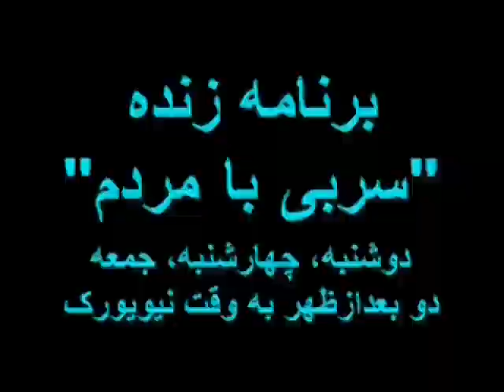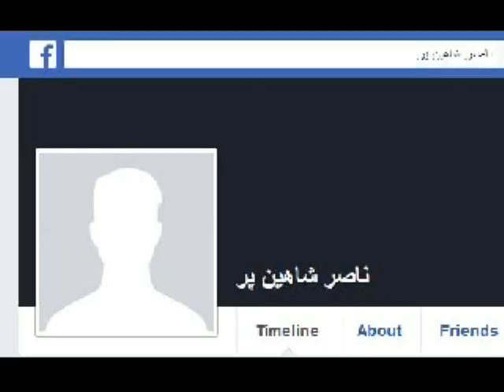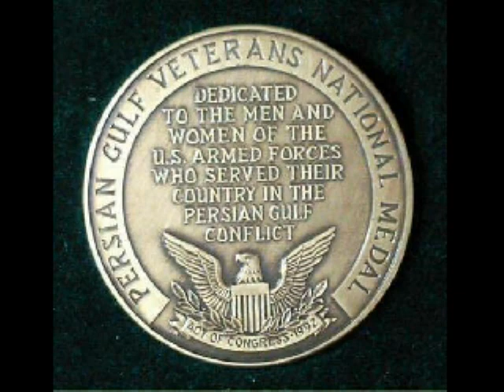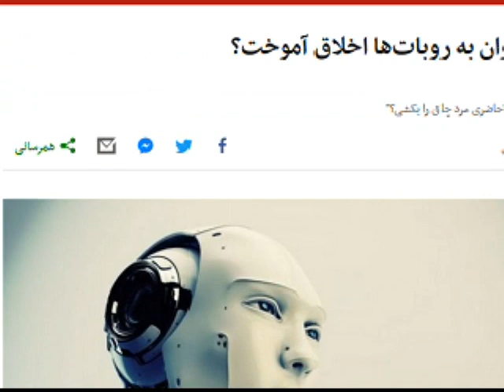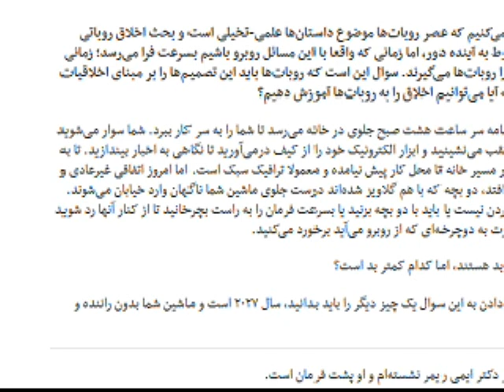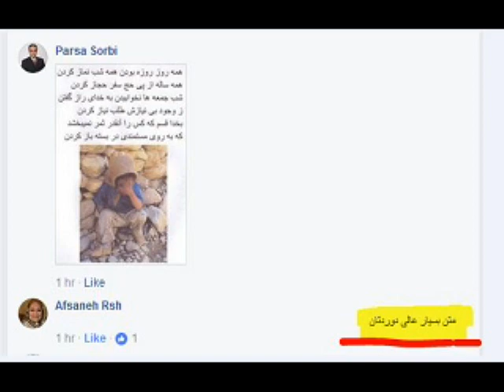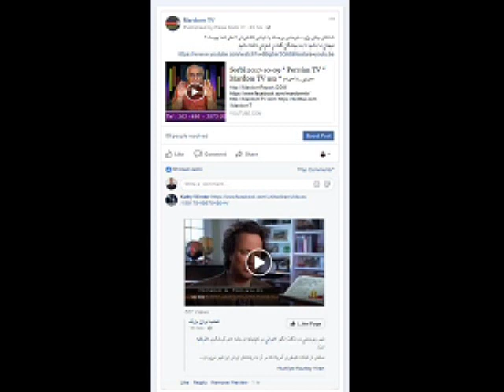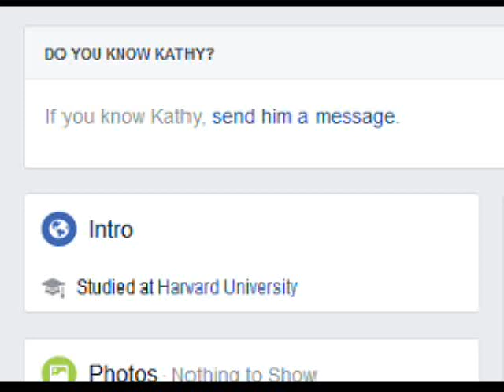Sorbi 2017-10-16 * Persian TV * Mardom TV usa * ​سربی با مردم ​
ناصر شاهین پر : آرزوی ما دانشجویان این بود که دستگیر شویم , زندانی شویم , و معروف بشیم در دانشگاه